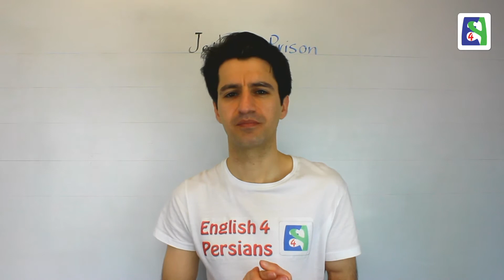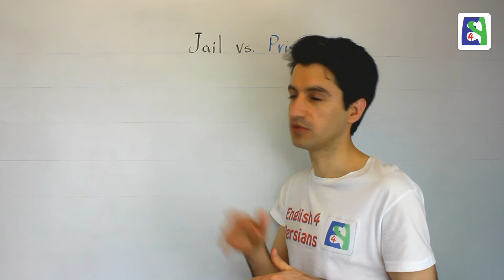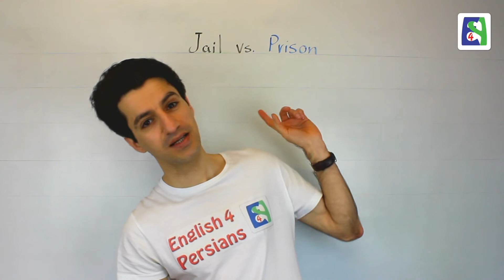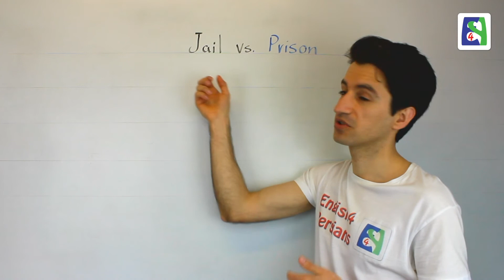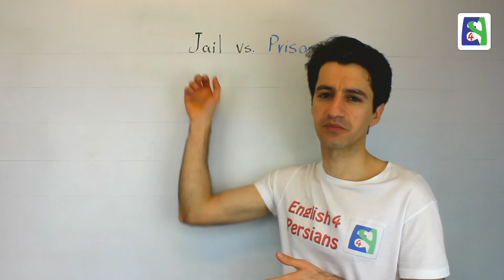Jail Vs. Prison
در زبانها واژه هایی وجود دارند که در یک نگاه دقیقا یکسان هستند اما با بررسی دقیقتر به تفاوتهای زیادی میرسیم. در این ویدیو به تفاوتهای واژه های بالا میپردازم.

There are some words in any language that seem to be the same at least to the learners of the language, but when you go into more details you find more and more differences. In this video the differences between "Jail" and "Prison" is discussed in more details.

درس ۸۶۲
Lesson 862

Skype: english4persians